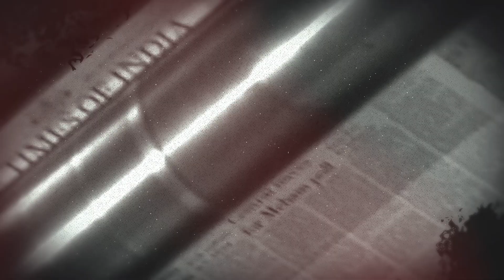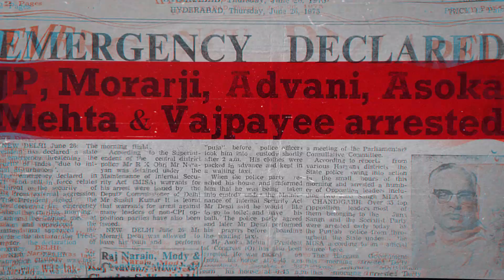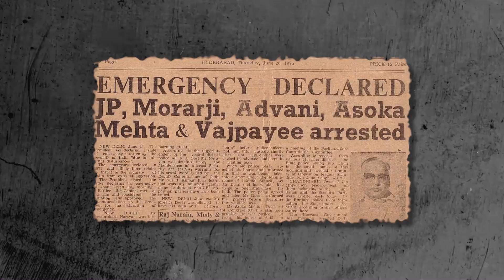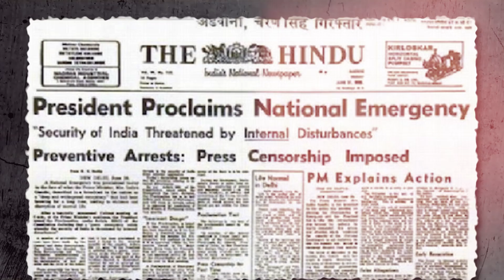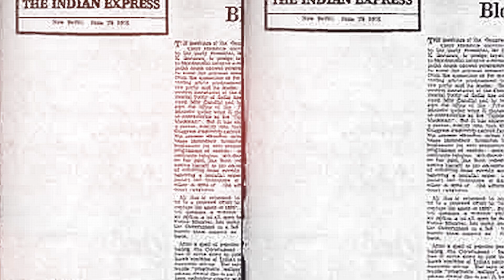आपातकाल को देश की जनता ना भूलेगी, ना माफ करेगी...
आपातकाल के दौरान लोकतंत्र समर्थकों और सत्याग्रहियों पर किए गए अत्याचारों की वो दास्तां, जिसे सुनकर आज भी रूह कांप जाती है।

देश की जनता ना भूलेगी, ना माफ करेगी...